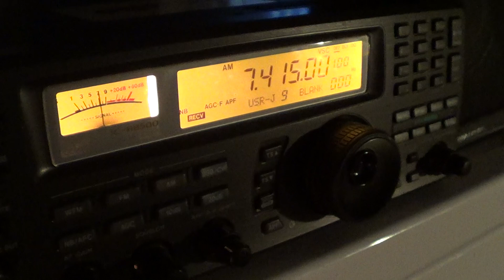Weak BBC Interval signal into french from south africa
Weak BBC interval signal heard on december 20th 2012 from South Africa Relay